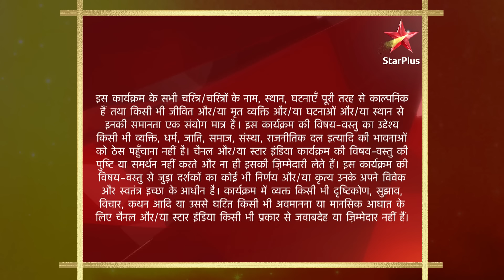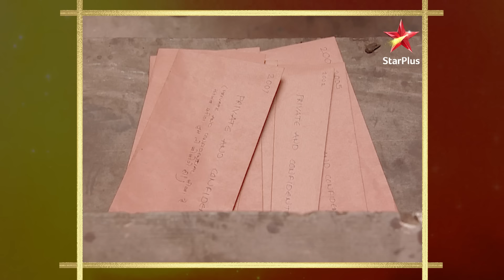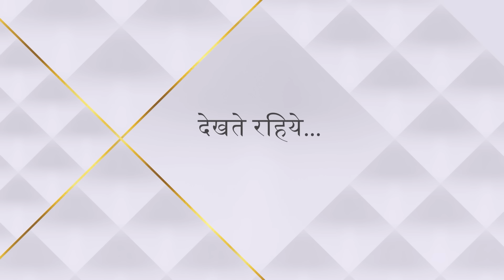Baa Bahoo Aur Baby | Praveena ke letter ne kiya sabko emotional! - Part 1